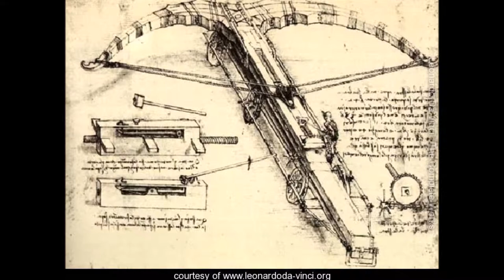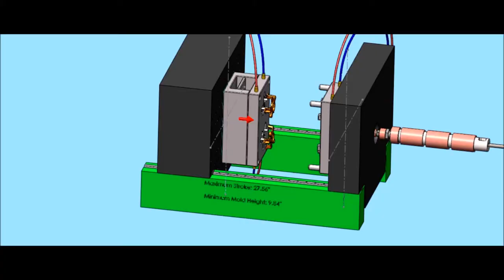ENG 4A03 - Muhammad Ismail - Art and Engineering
This video is made for McMaster University ENG 4A03 Assignment 4 Personal TED Talk.